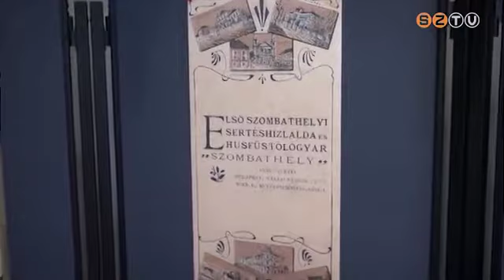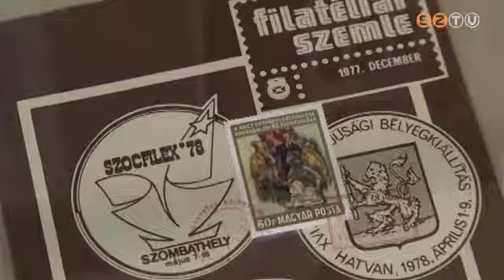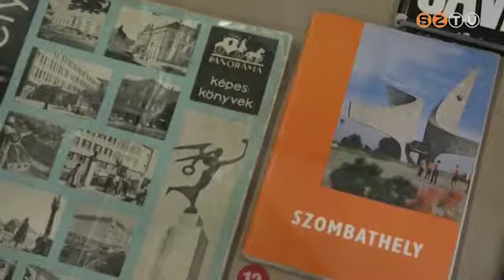A város nevéhez kapcsolódó kiállítás a levéltárban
Szombathely névváltozatait védjegyként használó dokumentumok, képi és tárgyi emlékek láthatók mától a Vas megyei levéltár kiállítótermében. A Savaria Történelmi Karneválra érkező vendégek is ízelítőt kaphatnak abból, milyen sokrétűen használták márkanévként a város elnevezéseit.